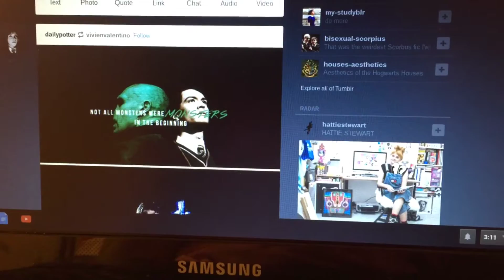Life Vlog: October 10th-11th, 2016